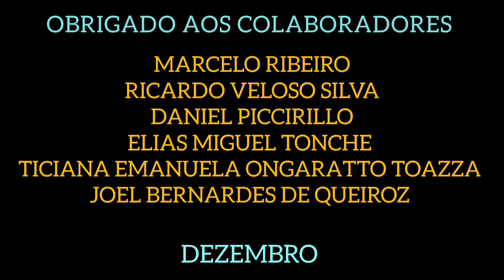PESCARIA NA PRAIA É ASSIM MESMO / QUEBRANDO A ROTINA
Final de tarde com o objetivo de curtir esse dia maravilhoso de sol decidi realizar uma pescaria na praia de Ilha comprida, além de pescaria momentos inusitados e divertidos, para finalizar uma pescaria na lagoa deo yemar.